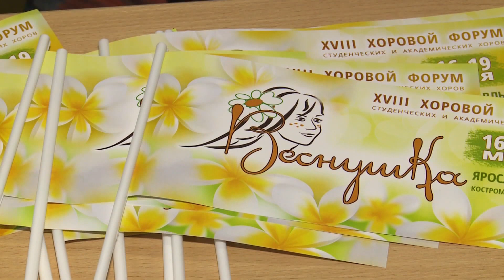В Ярославле соревнуются студенческие хоры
В Ярославле стартовал XVIII хоровой форум студенческих и академических хоров «Веснушка». Чтобы получить главный приз, коллективам со всей России нужно помимо академической программы, мастерски исполнить и шуточное произведение. В рамках проекта запланированы мастер-классы и концерты, в том числе ночные.

Участницы вокального ансамбля «BELCANTO» из Челябинска на «Веснушке» впервые. Но приехать смогли не все - учёба в институте всё-таки на первом месте.

Ольга Кочетова, художественный руководитель вокального ансамбля «BELCANTO» Южно-Уральского государственного института искусств им. П.И. Чайковского (Челябинск):

«Много очень репетиций, много времени для подготовки требуется. Не все справляются с такой нагрузкой. И некоторым пришлось остаться, навёрстывать всё упущенное. Они готовились к форуму, но в итоге по дисциплинам учебным потеряли время, поэтому остались писать конспекты, лекции».

Атмосфера - праздничная. И за кулисами, и на сцене. Ведь, как известно, пение поднимает настроение. И даже зал не смог ни присоединиться!

В столицу Золотого кольца приехали гости из Ростова, Костромы, Тулы, Челябинска, Перми, Иваново, Санкт-Петербурга, Москвы. Более 600 ребят. Постоянные участники форума - ярославские ребята из хора «ЭТЕРИЯ».

Кристина Дьячкова, хормейстер хора «ЭТЕРИЯ» ЯрГУ им. П.Г. Демидова (Ярославль):

«Столько коллективов, столько эмоций! Конечно же, это волнительно и приятно. И всегда радостно выходить нам всем вместе. Мы считаем себя семьёй».

Ольга Каюрова, начальник управления культуры мэрии Ярославля:

«Очень приятно, что на этот форум приезжают очень интересные коллективы. И Ярославль - это город, у которого очень крепкие традиции хорового пения, музыкального искусства. Для нас очень важно, что это становится площадкой для творческого обмена между коллективами, между участниками, а участники этого форума - люди увлечённые, влюблённые в своё дело».

Отбор на форум по правилу: кто успел прислать заявку - тот и участвует в «Веснушке». Количество мест ограничено. В этом году - 30 творческих коллективов.

«Веснушка» абсолютно оправдывает своё название не только майской лёгкостью и красотой музыки, но и обязательным условием для участников - исполнением песни. Шутливой!

За 18 лет на форуме выступили более 200 коллективов. И каждый раз новый лауреат! В жюри - ярославские хормейстеры и победитель прошлого проекта. Особое внимание - к игривой песне.

Алексей Корнев, директор хорового форума студенческих и академических хоров «Веснушка»:

«Это 17-18 лет до уже солидных людей, которые в любительской хоровом искусстве уже много и много лет. Но это синтез, это взаимодействие - это главная наша задача. Чтобы все поколения людей, вместе поющих, чувствовали себя во время «Веснушки» комфортно».

За четыре дня Ярославль услышит голоса 600 участников. Форум принимает Ростов и Кострома. А в Ярославле, помимо дневных, сразу два ночных концерта. Праздничное закрытие в Собиновском концертном зале.